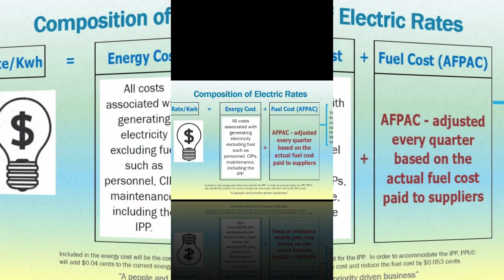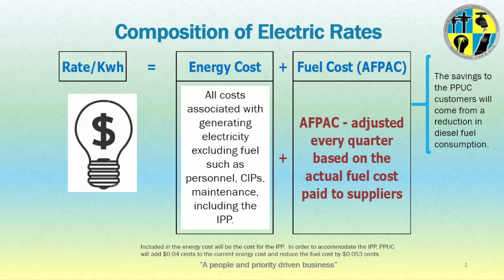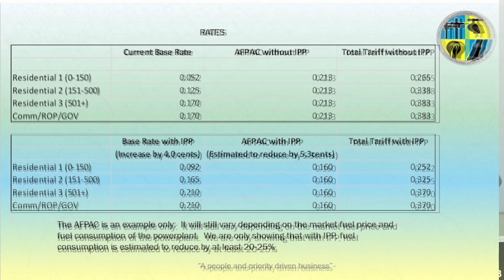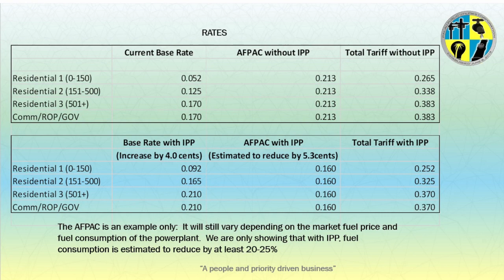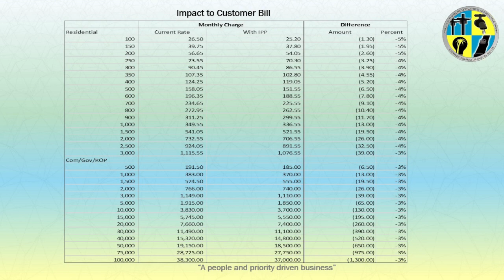PPUC TALK SHOW ON SOLAR PV IPP PUBLIC HEARING with TMETUCHL BAULES & ISEBONG RENGULBAI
GUESTS: TMETUCHL BAULES - DIRECTOR OF ADMINISTRATION & ISEBONG RENGULBAI - PUBLIC RELATIONS OFFICERS, PPUC